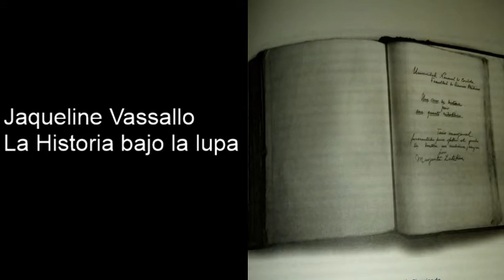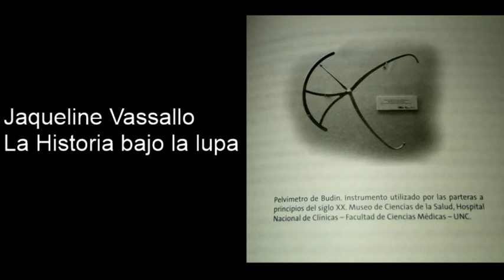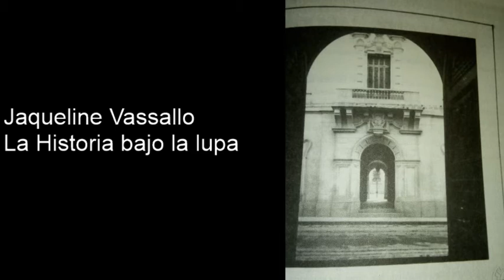Jaqueline Vassallo - Primeras mujeres egresadas de la Universidad Nacional de Córdoba